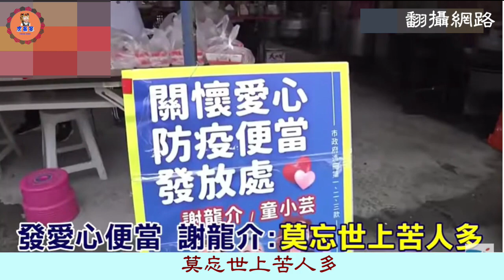【熊寶】莫忘世上苦人多! 韓先生送貨 龍介仙發便當~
☞【虎鼻塞】頻道近來屢遭檢舉，為防被下架，先成立另一YT頻道！
莫忘世上苦人多! 韓先生送貨，龍介仙發便當~

感謝韓總、龍介仙、江啟臣能苦民所苦，伸手扶持小庶民；
台灣有你們真好～！